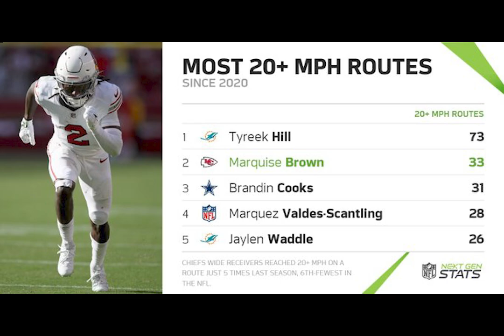Hollywood Brown is breaking